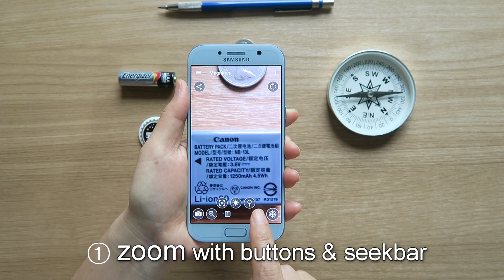Smart Magnifier v1.4 (Smart Tools)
Smart Magnifier is in the 5th set of the Smart Tools collection.

This app turns your phone into a Magnifying Glass by using camera zoom, auto-focus and LED flash.

When you want to magnify small things and words, Smart Magnifier is the answer. Try it out.